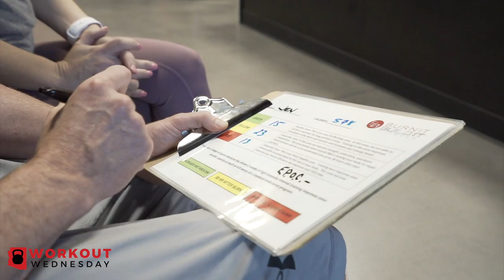AZWorkoutWednesday Episode 1: Burn It Build It Fitness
We had a great time with Burn it Build it Fitness and their approach to fitness! They do a mix of cardio and weights for optimal results, and we could feel the burn!